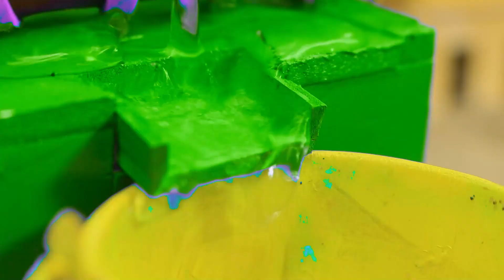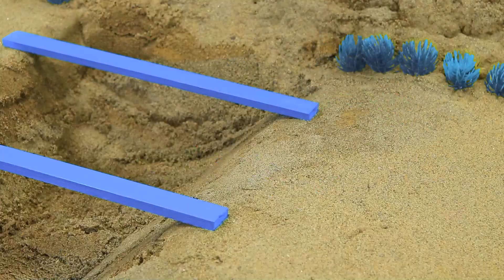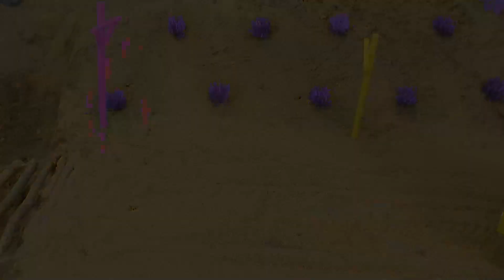Diy tractor making bulldozer wooden bridge | DIY concrete mixer ,repair roads to help people